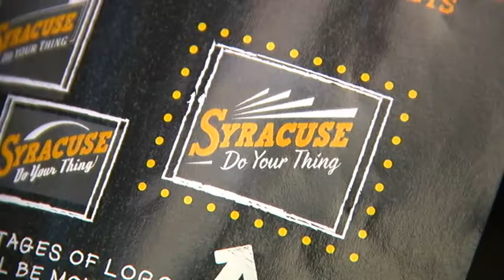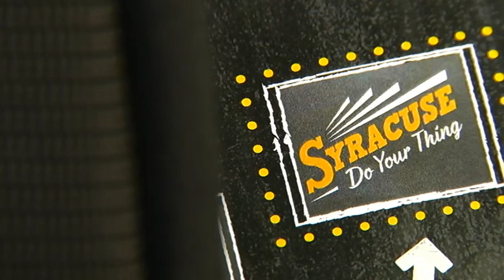New Marketing Logo for Syracuse - "Do Your Thing"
The new logo is part of a re-branding effort by the Syracuse Convention and Visitors Bureau.